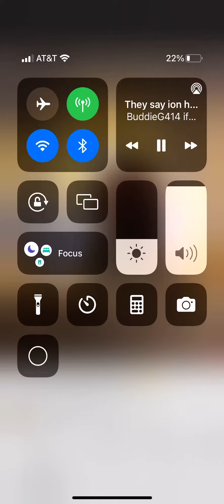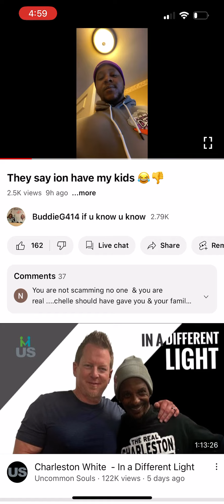If he trick on mine I want my slice too